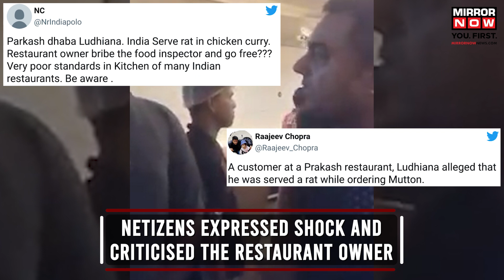Viral Video | Man Orders Mutton Curry, Gets Dead Rat In Ludhiana Eatery | English News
Viral Video | A Twitter user claimed to find a dead rat in a dish at Prakash Dhaba in Ludhiana. The viral video shows the rat in the gravy. The restaurant denies the allegations, accusing the customer of defamation. Netizens expressed shock and called for the restaurant's license to be cancelled. A heated discussion between the customer and restaurant management ensued. Watch the video for more.